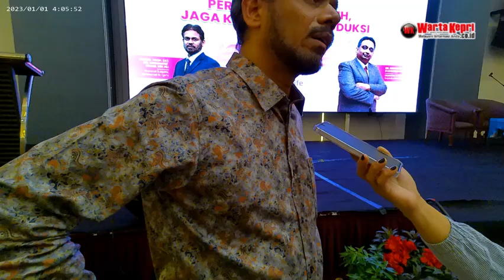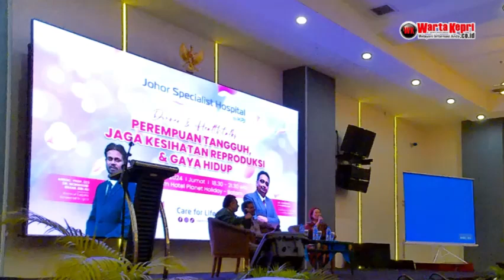TIP SEHAT - KPJ Johor Specialist Hospital Gelar Dialog Berbagi Tips Sehat Cegah Kanker di Batam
KPJ Johor Specialist Hospital Gelar Acara Dinner Eksklusif dan Dialog Dengan Tema Perempuan Tangguh, Jaga Reproduksi & Gaya Hidup di Kota Batam#wartakepritv